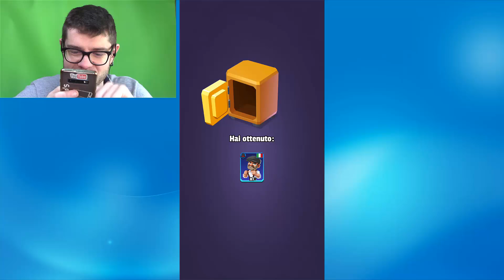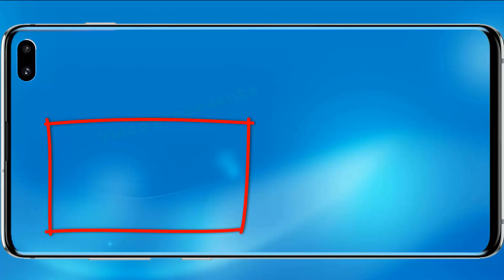IDLE MAFIA - SONO IL BOSS DELLE CITTA'! - Android - (Salvo Pimpo's)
Oggi siamo su Idle Mafia! Un gioco in cui dovremo gestire tante attività losche per guadagnare soldi e conquistare tutte le strade della città!